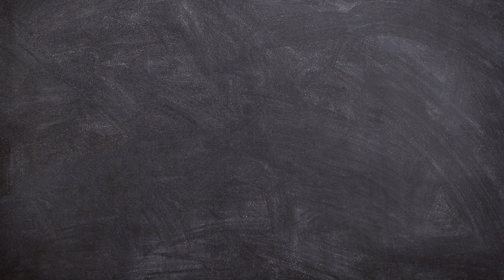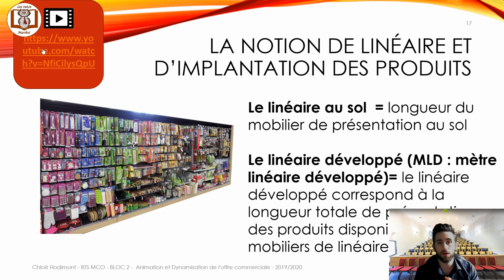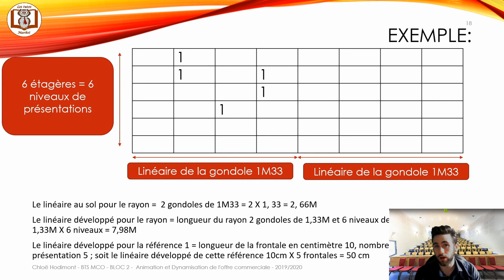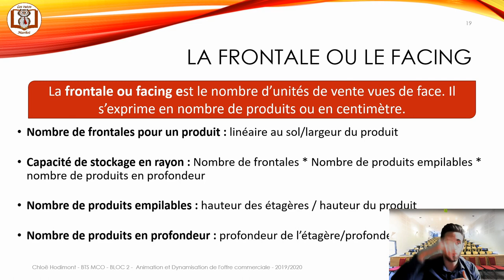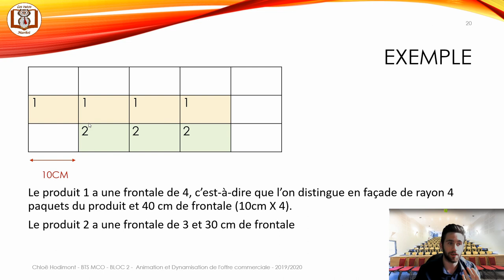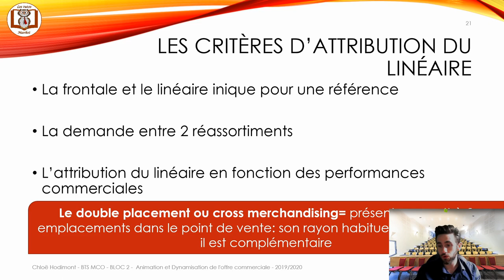Cours animation commerciale - Mettre en valeur l'offre produit 3/6 BTS MCO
3ème partie du cours du bloc B ANIMATION avec cette fois la partie de  animation commerciale

Compétence qui rentre dans le module du BLOC 2 du BTS MCO.